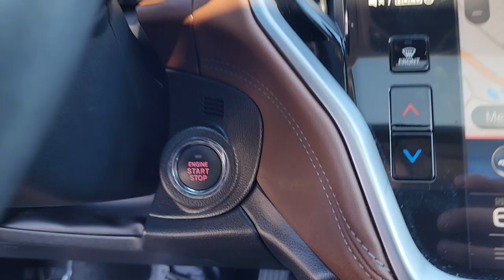2020 Subaru Outback Wantagh, Levittown, Babylon, Hempstead, Nassau County NY 24893U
Crystal White Pearl Used 2020 Subaru Outback Touring XT available in Wantagh, New York at Hassett Automotive. Servicing the Levittown, Babylon, Hempstead, Nassau County NY area.

Hassett Automotive
3530 SUNRISE HWY

CERTIFIED SUBARU 7 YEAR 100000 MILE WARRANTY INCLUDED!NO PREP OR DELIVERY FEESNO FILING FEESNO TRANSPORTATION FEESNO FORCED FINANCING TO TAKE ADVANTAGE OF OUR INTERNET PRICES!NO HIDDEN DOWN PAYMENT!CLEAN CARFAX!ONE OWNER!Check out this certified 2020 Subaru Outback Touring XT w/Navigation. Its Variable transmission and Intercooled Turbo Regular Unleaded H-4 2.4 L/146 engine will keep you going. This Subaru Outback features the following options: STANDARD MODEL SPLASH GUARDS -inc: Part number J101SAN100 REAR SEAT BACK PROTECTOR -inc: Part number J501SAN220 JAVA BROWN NAPPA LEATHER-TRIMMED UPHOLSTERY -inc: tan stitching DOME LIGHT LED UPGRADE -inc: Part number H461SFL110 CRYSTAL WHITE PEARL BODY SIDE MOLDING -inc: Part number J101SAN800W7 CRYSTAL WHITE PEARL CARGO NET -inc: Part number F551SAN000 AUTO-DIMMING EXTERIOR MIRROR W/APPROACH LIGHT -inc: Part number J201SAN000 and ALL-WEATHER FLOOR LINERS -inc: Part number J501SAN100. See it for yourself at Hassett Ford Lincoln 3530 Sunrise Hwy Wantagh NY 11793.
REAR SEAT BACK PROTECTOR  -inc: Part number J501SAN220,CRYSTAL WHITE PEARL,DOME LIGHT LED UPGRADE  -inc: Part number H461SFL110,JAVA BROWN  NAPPA LEATHER-TRIMMED UPHOLSTERY  -inc: tan stitching,CRYSTAL WHITE PEARL BODY SIDE MOLDING  -inc: Part number J101SAN800W7,AUTO-DIMMING EXTERIOR MIRROR W/APPROACH LIGHT  -inc: Part number J201SAN000,CARGO NET  -inc: Part number F551SAN000,STANDARD MODEL,ALL-WEATHER FLOOR LINERS  -inc: Part number J501SAN100,SPLASH GUARDS  -inc: Part number J101SAN100,Turbocharged,All Wheel Drive,Power Steering,ABS,4-Wheel Disc Brakes,Brake Assist,Brake Actuated Limited Slip Differential,Aluminum Wheels,Tires - Front All-Season,Tires - Rear All-Season,Temporary Spare Tire,Sun/Moonroof,Generic Sun/Moonroof,Heated Mirrors,Power Mirror(s),Integrated Turn Signal Mirrors,Power Folding Mirrors,Rear Defrost,Privacy Glass,Intermittent Wipers,Variable Speed Intermittent Wipers,Rear Spoiler,Remote Trunk Release,Power Liftgate,Power Door Locks,Luggage Rack,Automatic Highbeams,Fog Lamps,Daytime Running Lights,Automatic Headlights,Headlights-Auto-Leveling,LED Headlights,AM/FM Stereo,Navigation System,Satellite Radio,MP3 Player,Bluetooth Connection,Telematics,Auxiliary Audio Input,HD Radio,Smart Device Integration,Requires Subscription,CD Player,MP3 Player,Steering Wheel Audio Controls,Premium Sound System,Power Driver Seat,Power Passenger Seat,Bucket Seats,Heated Front Seat(s),Driver Adjustable Lumbar,Seat Memory,Cooled Front Seat(s),Pass-Through Rear Seat,Heated Rear Seat(s),Rear Bench Seat,Adjustable Steering Wheel,Trip Computer,Power Windows,Leather Steering Wheel,Heated Steering Wheel,Keyless Entry,Power Door Locks,Keyless Entry,Power Door Locks,Keyless Start,Hands-Free Liftgate,Universal Garage Door Opener,Cruise Control,Adaptive Cruise Control,Climate Control,Multi-Zone A/C,A/C,Leather Seats,Driver Vanity Mirror,Passenger Vanity Mirror,Driver Illuminated Vanity Mirror,Passenger Illuminated Visor Mirror,Auto-Dimming Rearview Mirror,Floor Mats,Cargo Shade,Keyless Start,Remote Engine Start,Requires Subscription,Mirror Memory,Power Door Locks,Power Windows,Trip Computer,Mirror Memory,Security System,Immobilizer,Cruise Control Steering Assist,Traction Control,Stability Control,Traction Control,Front Side Air Bag,Lane Departure Warning,Lane Keeping Assist,Lane Departure Warning,Front Collision Mitigation,Driver Monitoring,Blind Spot Monitor,Rear Collision Mitigation,Tire Pressure Monitor,Driver Air Bag,Passenger Air Bag,Front Head Air Bag,Rear Head Air Bag,Passenger Air Bag Sensor,Knee Air Bag,Child Safety Locks,Back-Up Camera